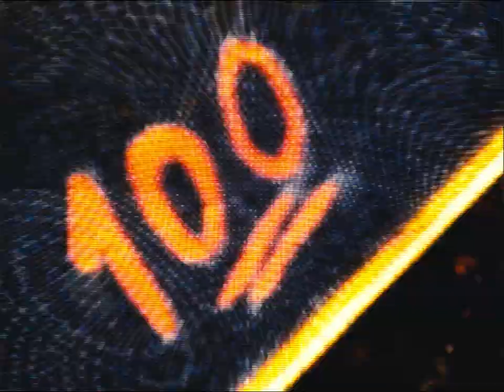"𝐏𝐇𝐄𝐋𝐄𝐏𝐏𝐄"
Filmed on three Sunday afternoons in the neighbouring village of Velp also known as Het Zilveren Dorp and first mentioned around the year 800 as Pheleppe.

Watch Velp's finest Boris, Emile and Finn among the rest of The Public Family & Friends.
And afterwards head to Essayskatemag.com to read the interview with our three 'Velpenezen' accompanied by some photos.

Filmed and edited by: Kadir Küçük and Yannick Wijgman
Additional filming: Wes Cremer

Soundtrack
Voice over by Marcel van Roosmalen (taken from VPRO's "Zwelgplek)
"Mermaid" by Alan Hawkshow & Brian Bennett
"Tair" by Salem
"Easy Prey" by Lil Ugly Mane